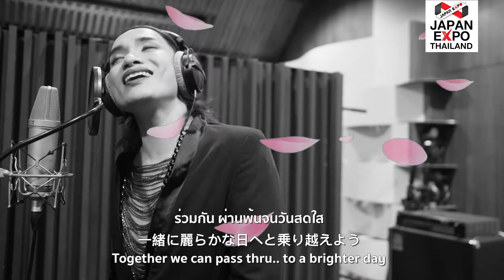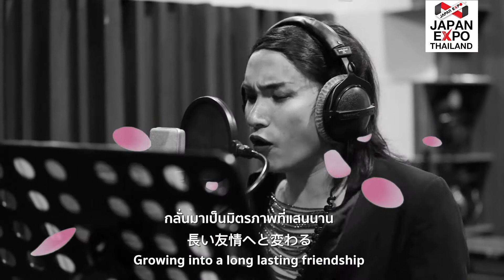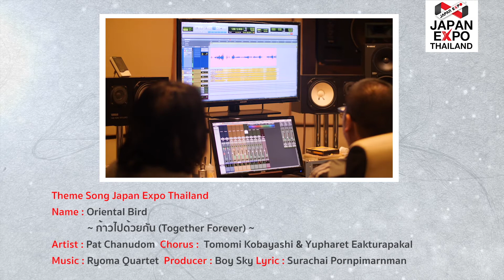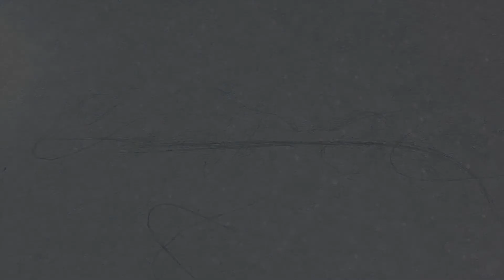Theme Song “JAPAN EXPO THAILAND” “ก้าวไปด้วยกัน 〜Together Forever〜 / Oriental Bird”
พบกับ Theme Song “JAPAN EXPO THAILAND” “ก้าวไปด้วยกัน 〜Together Forever〜 / Oriental Bird”

ขับร้องโดย พัด-ชนุดม สุขสถิตย์ นักร้องนำ “วงชนุดม” บรรเลงดนตรีโดยวง Ryoma Quartet  Chorus: ยุพเรศ เอกธุระประคัลภ์ และ โทโมมิ โคบายาชิ

เนื้อเพลง “ก้าวไปด้วยกัน 〜Together Forever〜 / Oriental Bird”

"หนึ่งแดน แห่ง แสงตะวัน เฉิดฉาย
หนึ่งแดน เปี่ยม ล้นน้ำใจ รอยยิ้ม
ความรัก ได้มอบพลังยิ่งใหญ่
รวม เรียงร้อย ดวงใจจนเป็น หนึ่งเดียว
แม้กาลเวลาหมุนผ่าน ไม่เคย แปรเปลี่ยน
.สองดินแดนแม้แสนไกล
.หัวใจยังคงผูกพัน
.เราจะเคียงข้างกันไป
.ตราบนานเท่านาน

จับมือกันไว้ ก้าวไปด้วยกัน
เดินสู่ความฝันที่วาดเอาไว้
หนทางจะเป็นเช่นไร ร่วมใจ ฝ่าฟัน
เรามีความรัก เรามีศรัทธา
กลั่นมาเป็นมิตรภาพที่แสนนาน
คงอยู่ชั่วนิจนิรันดร์ ไม่มีวันจางหาย
แบ่งปัน หากแม้น้ำตารินไหล
ร่วมกัน ผ่านพ้นจนวันสดใส

จับมือให้มั่นไว้ มุ่งไปให้ถึงฝัน
เป็นดังคำมั่นสัญญาจากใจ
หนทางจะเป็นเช่นไร ร่วมใจ ฝ่าฝัน